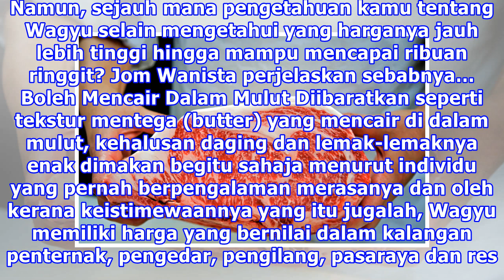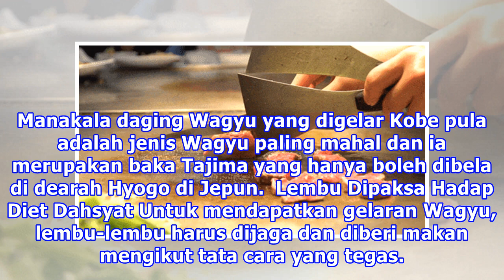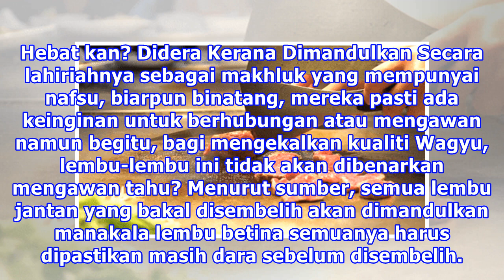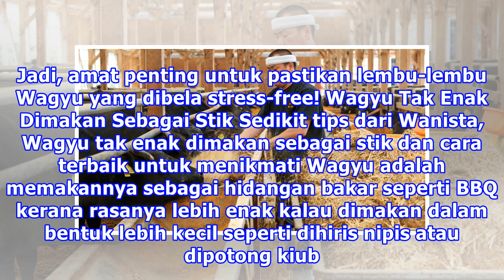Lembu Kena “Dera”? Ini Sebab Daging Wagyu Mencapai Ribuan Ringgit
Pernah dengar tentang daging Wagyu? Penulis pasti, mana-mana restoran yang menyediakan hidangan makanan ala Barat pasti ada menyediakan pilihan daging dari baka Wagyu ini. Namun, sejauh mana pengetahuan kamu tentang Wagyu selain mengetahui yang harganya jauh lebih tinggi hingga mampu mencapai ribuan...